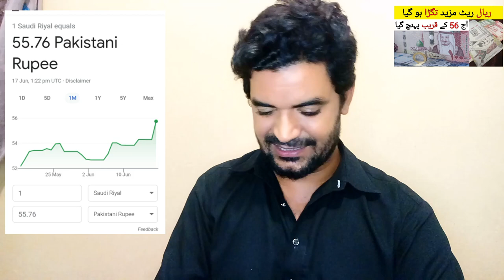Today Saudi Riyal Rate in Pakistan | Aaj ka riyal ka rate kia hai,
Saudi Arabia Latest Update News today in Urdu and Hindi, Saudi News in Urdu, Today News in Saudi Arabia, Today Saudi Riyal Rate in Pakistan | Aaj ka riyal ka rate kia hai, Riyal Rate in PKR, Dollar rate in pakistan, Riyal and dollar rate in pakistan and india,